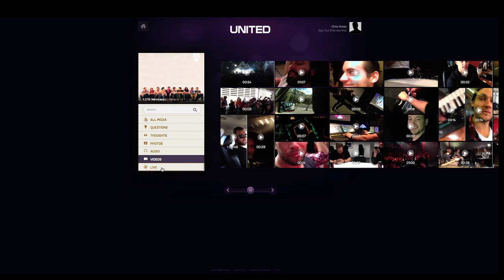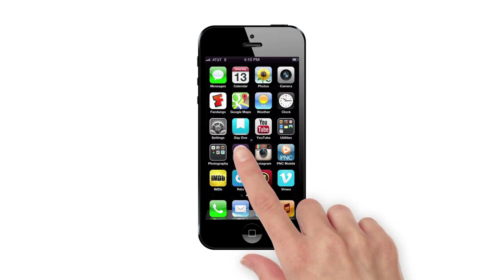This Week on Upfront: Hillsong United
What you missed on Hillsong United's Upfront this week!